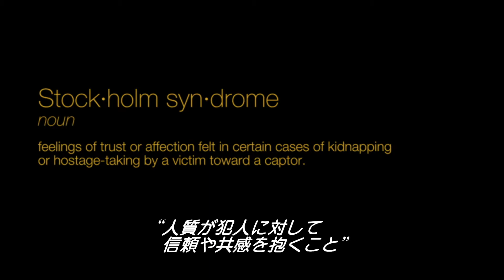映画『ストックホルム・ケース』マーク・ストロングインタビュー｜11.6(金)ヒューマントラストシネマ渋谷、シネマート新宿 UPLINK 吉祥寺ほか全国公開！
「ストックホルム症候群」の語源となったスウェーデンの歴史的強盗事件を描く
イーサン・ホーク×『ブルーに生まれついて』監督最新作！

誘拐事件や監禁事件などの被害者が、犯人と長い時間を共にすることにより、犯人に連帯感や好意的な感情を抱いてしまう心理学用語「ストックホルム症候群」の語源となった、“スウェーデン史上、最も有名な銀行強盗事件”として知られる5日間の立てこもり事件（ノルマルム広場強盗事件）を基にしたクライム・エンタテインメント！

長髪のカツラを被り、アメリカ人風を装って大胆不敵な銀行襲撃事件を起こす、今までにないクレイジーでハイテンションな強盗犯ラース役を魅力いっぱいに演じるイーサン・ホークをはじめ、不運にもラースの人質になるが、どこか憎めない彼に不思議な感情を芽生えさせていく銀行員ビアンカに『ミレニアム』シリーズや『プロメテウス』のノオミ・ラパス。ラースの犯罪仲間グンナー役を『キングスマン』シリーズや『裏切りのサーカス』などで知られる英国出身の名バイプレイヤーであるマーク・ストロングが演じるなど、実力派たちの演技アンサンブルは必見！

製作には『ゲット・アウト』『アス』などのヒットメーカー、ジェイソン・ブラムが参加、制作陣には人気俳優ウィル・スミスの会社も名前を連ねている。また、音楽にこだわりのあるバドロー監督らしく、劇中歌には「新しい夜明け」「今宵はきみと」「明日は遠く」「トゥ・ビー・アローン・ウィズ・ユー」 などボブ・ディランの名曲たちが登場。それらは自由の国アメリカに憧れるラースの心境や、1970年代当時のスウェーデンの雰囲気を感じさせ、強い印象と情感を醸し出す。

極限状態の中で、何故、正反対の立場の彼らが心を通わせたのか？本作は人間が持つ不思議な共感能力を、ユーモアを交えながらスリリングに描き出していく。

【ストーリー】
何をやっても上手くいかない悪党のラース（イーサン・ホーク）は自由の国アメリカに逃れるために、アメリカ人に扮装してストックホルムの銀行強盗を実行する。彼は幼い娘を持つ ビアンカ （ノオミ・ラパス）を含む ３ 人を人質に取り、犯罪仲間である グンナー （マーク・ストロング）を刑務所から釈放させることに成功。続いてラースは人質と交換に金と逃走車を要求し、 グンナーと共に逃走する計画だったが、警察は彼らを銀行の中に封じ込める作戦に打って出る。現場には報道陣が押し寄せ、事件は長期戦となっていく。すると犯人と人質の関係だったラースとビアンカ たちの間に、不思議な共感が芽生え始める……。

監督・脚本：ロバート・バドロー（『ブルーに生まれついて』）
製作：ジェイソン・ブラム（『ゲット・アウト』）
劇中歌：ボブ・ディラン
出演：イーサン・ホーク、ノオミ・ラパス、マーク・ストロングほか
2018年 / カナダ・スウェーデン / 英語・スウェーデン語 / 92分 / シネスコ / カラー /
原題：STOCKHOLM / 日本語字幕：安藤里絵
配給・宣伝：トランスフォーマー

１１月 ６ 日（金）ヒューマントラストシネマ渋谷、シネマート新宿 UPLINK 吉祥寺ほか